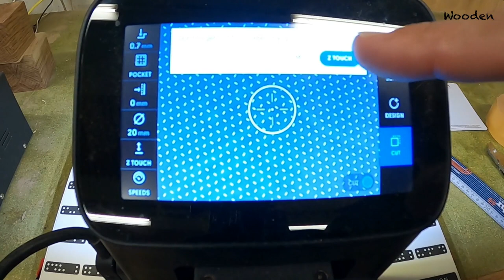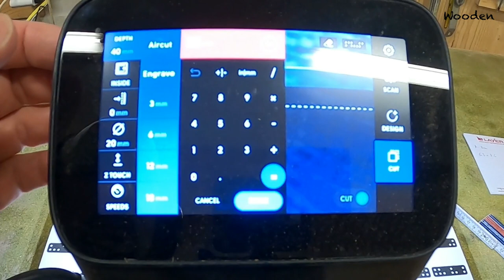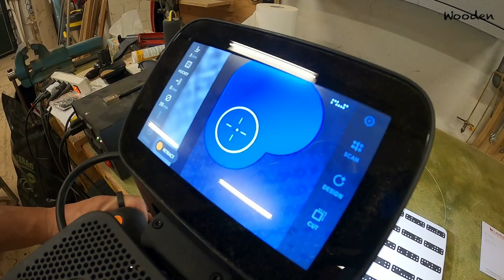[Shaper Origin] How to make 7cm deep pocket cuts with your Shaper Origin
This is a video showing how you can make very deep (up to 7 cm) pocket cuts with your Shaper Origin, using a long shank bottom cleaning router bit.

To buy these bits, follow this link (these are sold on amazon.de but they offer worldwide shipping):
All 6 bits
8 mm diameter
10 mm diameter
12 mm diameter
16 mm diameter
18 mm diameter
20 mm diameter

Note: The links for ENT should work, but sometimes it happens that Amazon.de (Germany) might route you to Amazon.com (where the ENT aren't sold). If that happens, go manually to amazon.de and log in with your amazon.com account (that works). Once you are logged into Amazon.de, use the provided links. If that still doesn't work, search for ENT 09010 on Amazon.de. They ship internationally, so you should be able to order.

- Second track: Enough? Cavern Company,